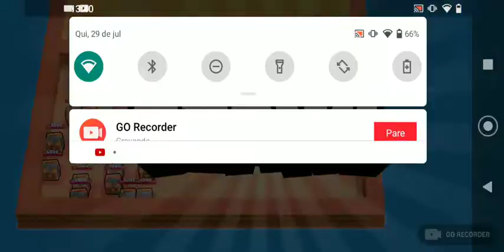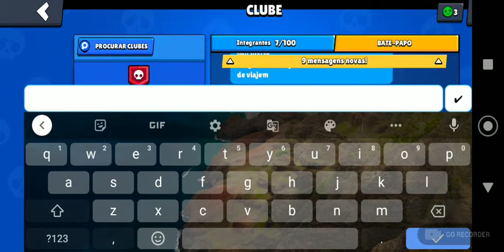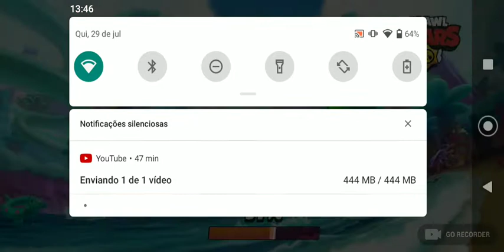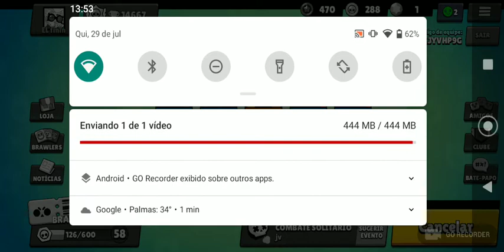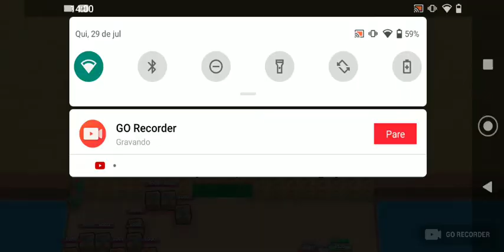pegano 2x1 no braw